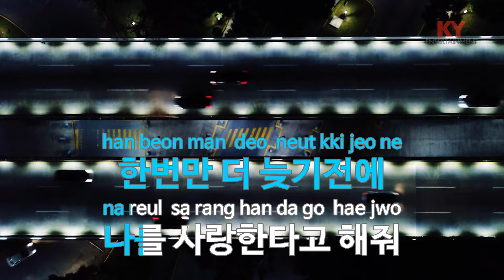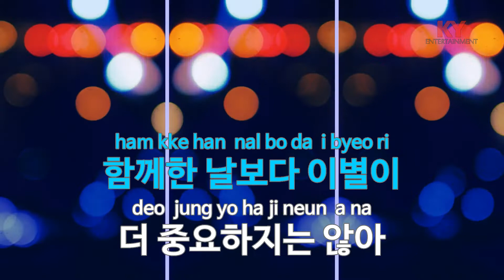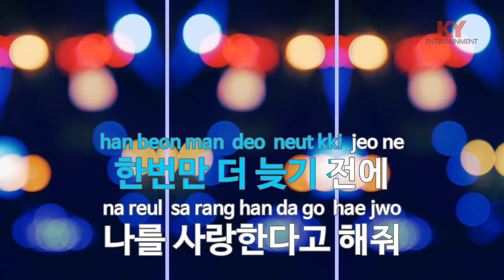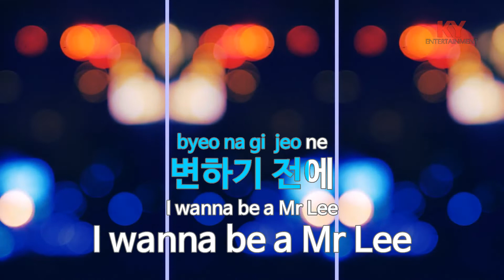[KY ENTERTAINMENT] 진이 - 하이디 (KY.4163) / KY Karaoke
★ 곡 정보 ★
번호 : 4163
제목 : 진이
가수 : 하이디
작사 : 최수정
작곡 : 최수정

Copyrightⓒkeumyoung